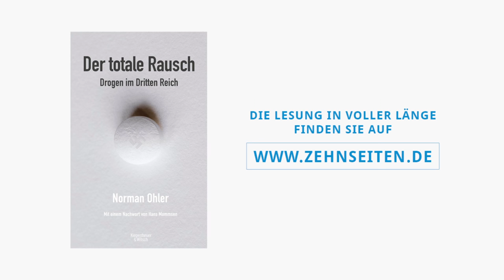Norman Ohler liest aus »Der totale Rausch. Drogen im Dritten Reich«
Über Drogen im Dritten Reich ist bislang wenig bekannt. Norman Ohler geht den Tätern von damals buchstäblich unter die Haut und schaut direkt in ihre Blutbahnen hinein. Arisch rein ging es darin nicht zu, sondern chemisch deutsch – und ziemlich toxisch. Entstanden ist ein erschütterndes, faktengenaues Buch. Der totale Rausch wurde von dem bedeutenden Historiker Hans Mommsen begleitet, der das Nachwort beisteuert. Sein Fazit: »Dieses Buch ändert das Gesamtbild.«